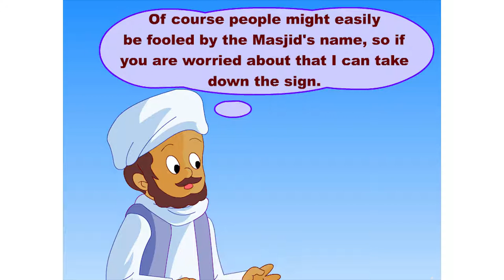Bahlools Mosque.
Fazl bin Rabi' had a mosque constructed in Baghdad. It was decided to place a plaque on its door. The people asked Fazl what should be written on it. Bahlool also happened to be present. He asked Fazl, “Who did you make the mosque for?”

Fazl replied, “For Allah.”

Bahlool said, “If you made it for Allah, then don't inscribe your name on the plaque.”

Fazl angrily said, “Why shouldn't I have my name inscribed on the tablet? People have to know who the maker of the mosque is!”

“Then have it inscribed that the maker of this mosque is Bahlool.”

“I certainly will not have that written!”

“If you made this mosque for fame and self-show then you have lost your reward.”

Fazl became speechless at Bahlool's words. He said, “Whatever Bahlool says, have that inscribed.”

This time Bahlool said, “Have a verse from the Sacred Qur'an inscribed on the door of the mosque.”